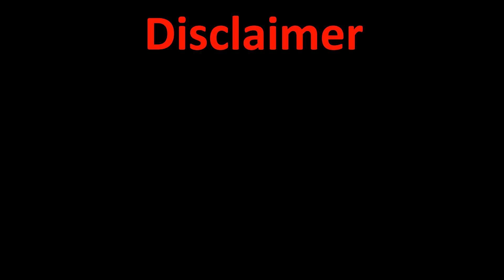Kala Kaddu Comedy || BHAI - BEHAN ON HOLI